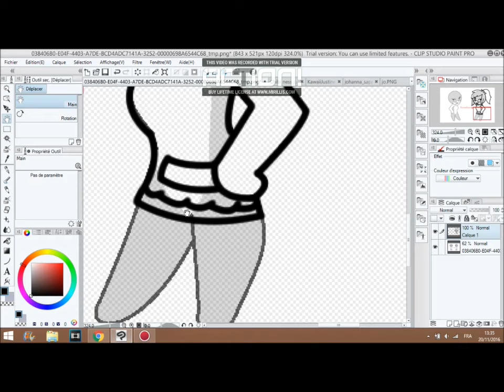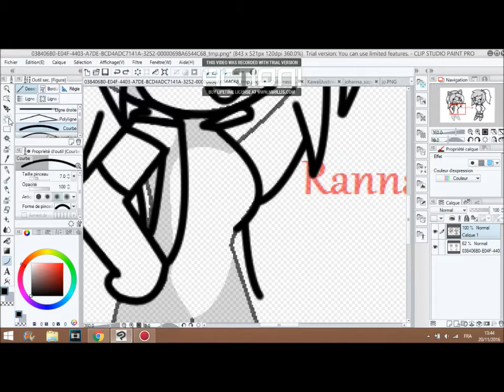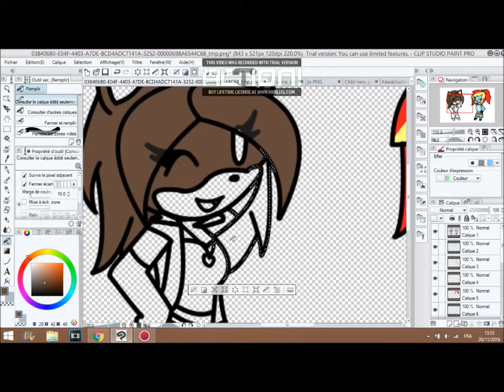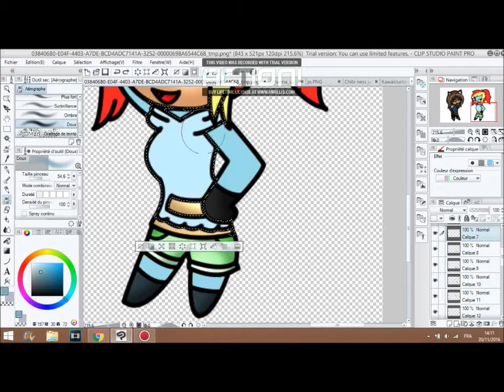base to johanna and justine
the characters are owned by sega

◣Stalk me◥
7€ de réduction pour vous inscrire sur l'offre de votre choix à avec mon code "Johannasapphiregamo7" 300 points offerts sur ZppyDay